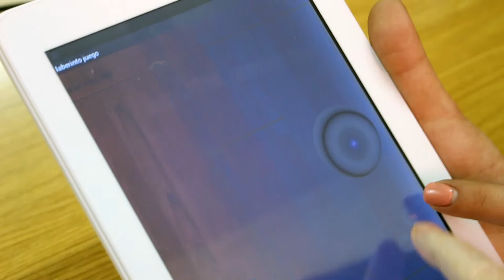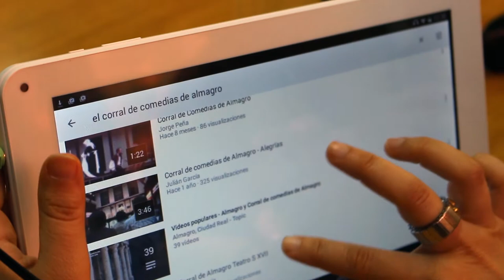Ajuntament de Silla - Formació Digital a Persones Dependents (2016)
Regidoria d'Infància, Adolescència i Joventut; Educació; Normalització Lingüística, i Igualtat